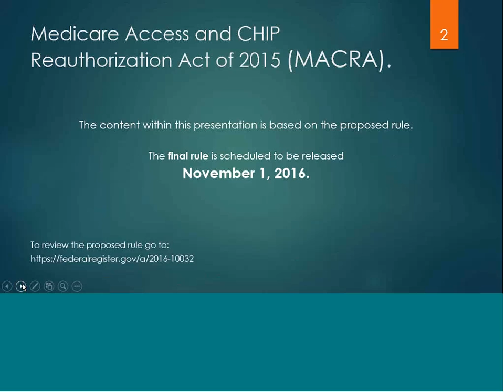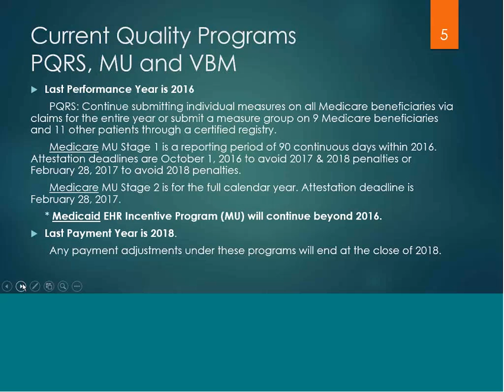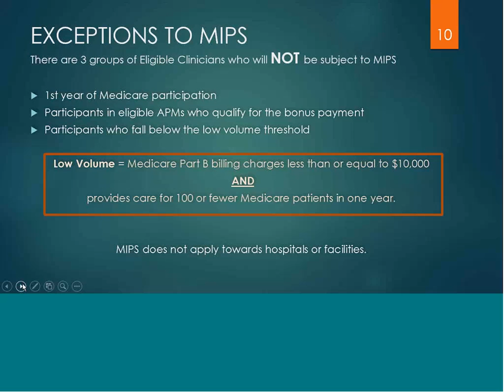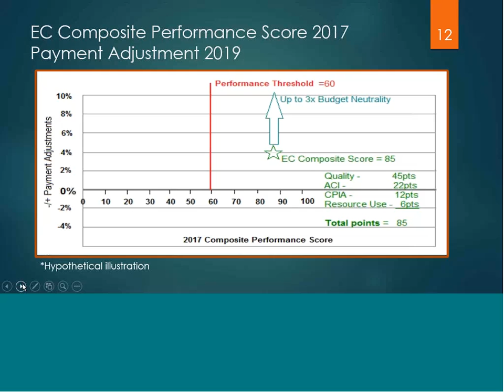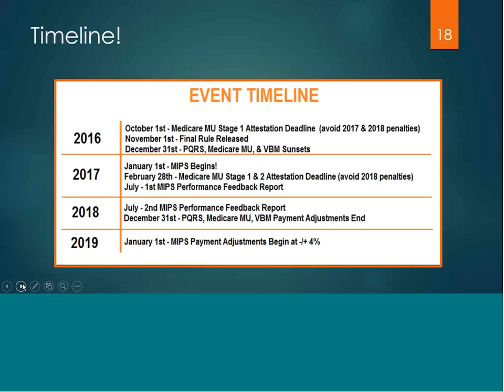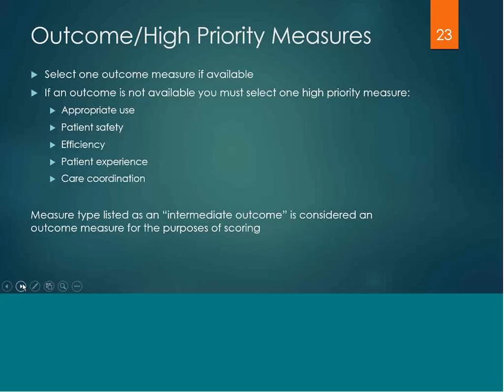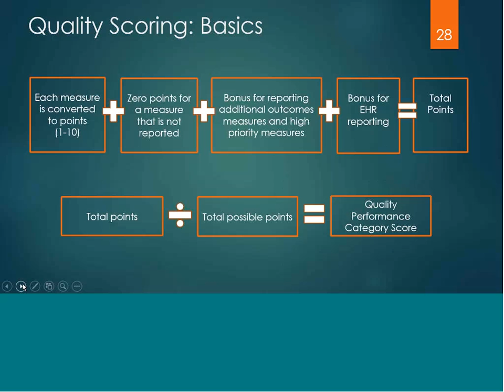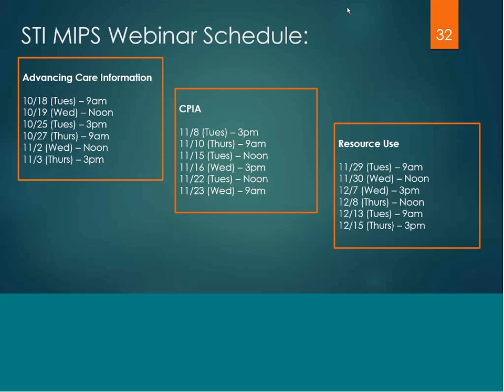MIPS: Quality Performance Category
This webinar provides information on the Quality performance category within the MIPS program based on the proposed rule. In the first year of MIPS, the Quality Performance Category is worth 50% of an eligible clinician’s CPS (composite performance score). This makes the quality category an excellent place to start when thinking about how to succeed in MIPS. Despite the many similarities to the PQRS program, there are unique requirements under MIPS. This webinar will provide a general overview of the MIPS quality payment program and details on this heavily weighted category.